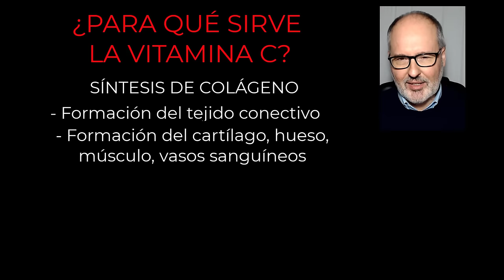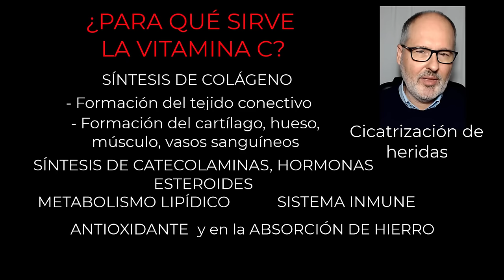VITAMINA C (ácido ascórbico) Para qué sirve, cómo tomarla, beneficios y efectos adversos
Es conocida por su capacidad antioxidante, importancia en cicatrización de heridas, sus efectos beneficiosos en el sistema inmune, retraso del proceso de envejecimiento, metabolismo de las lipoproteínas y absorción de hierro.  Hay muchas marcas comerciales que varían con los países: Cebion®, Citrovit®, RedoxC®
0:00 QUÉ ES LA VITAMINA C
0:40 PARA QUÉ SIRVE(BENEFICIOS)
2:05 SÍNTOMAS DE CARENCIA DE VITAMINA C (ESCORBUTO)
3:58 CUÁNTA VITAMINA C NECESITAS
5:57 QUIÉN NECESITA SUPLEMENTOS DE VITAMINA C
8:05 ABSORCIÓN INTESTINAL
8:43 ALIMENTOS RICOS EN VITAMINA C
9:20 DOSIS Y FORMAS DE PRESENTACIÓN DE SUPLEMENTOS
10:18 EFECTOS ADVERSOS DE LOS SUPLEMENTOS VIT.C
11:12 PRECAUCIONES CON LOS SUPLEMENTOS
12:07 CATARROS Y VITAMINA C
13:04 ENFERMEDADES CARDIOVASCULARES Y VITAMINA C
14:39 CÁNCER Y VITAMINA C
16:35 CATARATAS Y VITAMINA C
17:52 Vídeos recomendados

★ BIBLIOGRAFÍA.

★ CONTACTA CONMIGO★